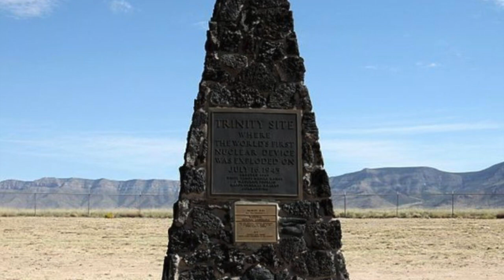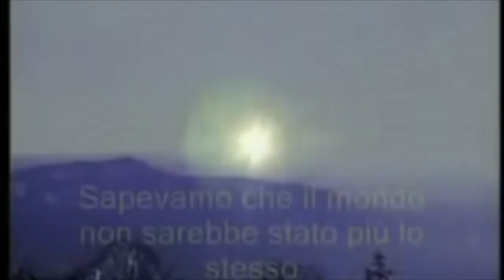അമേരിക്കയുടെ അതിനിഗൂഢമായ അണുബോംബ് പരീക്ഷണം!!! || Robert J Oppenheimer Quotes Bhagavad Gita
അമേരിക്കയുടെ അതിനിഗൂഢമായ അണുബോംബ് പരീക്ഷണം!!! || Robert J Oppenheimer Bhagavad Gita
ഒപ്പെൻഹെയ്മർ ഉരുവിട്ടത് ഭഗവദ് ഗീതയില്ലേ മന്ത്രങ്ങൾ!!!
അമേരിക്കയുടെ അതിനിഗൂഢമായ അണുബോംബ് പരീക്ഷണം!!!